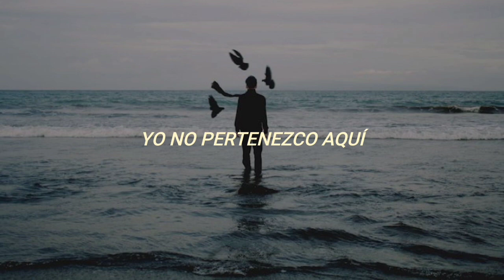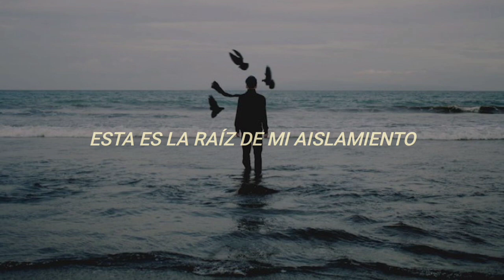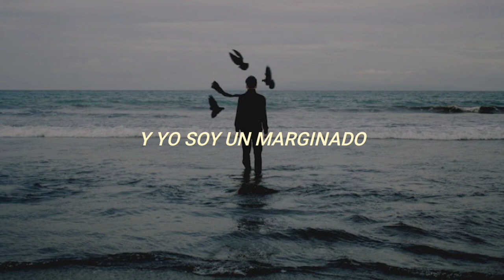Counterparts - Outlier (Sub Español)